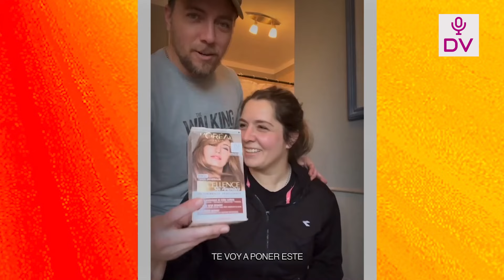JULIAN ARREMETE CONTRA YIDA POR MADARLE UNA CARTA NOTARIAL A PENAS LLEGO A PERU “NO HABLES DE MI”